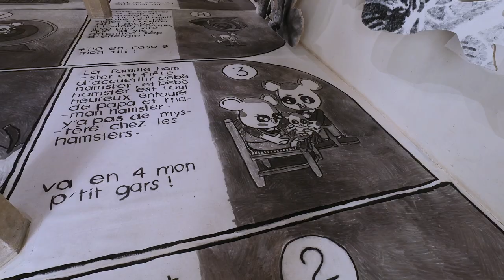Jérôme Zonder, c'est un petit chemin - Musée d'Art et d'Histoire du Judaïsme - Paris juillet 2024